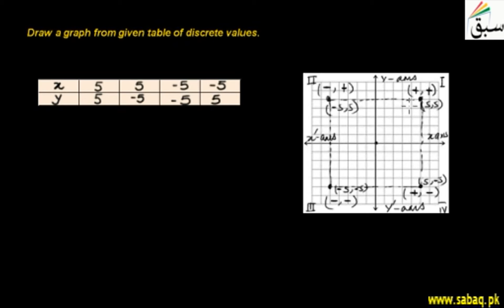Problem-Drawing graph from a give table of discrete values, Math Lecture | Sabaq.pk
Problem on drawing graph from a give table of discrete values
This video is about: Problem 1: Drawing Graph from Given Table of Discrete Values. Practice tests and free video lectures for Physics, Chemistry, Biology, Math’s, Computer Science, English & more subjects are also available at Sabaq.pk. So, subscribe to Sabaq.pk/Sabaq Foundation now and get high marks in your exams.

CLASSES WE COVER AT SABAQ.PK / SABAQ FOUNDATION:

1. KG
2. Class 1
3. Class 2
4. Class 3
5. Class 4
6. Class 5
7. Class 6
8. Class 7
9. Class 8
10. Class 9
11. Class 10
12. Class 11
13. Class 12
14. Class 13
15. Class 14
16. MCAT
17. ECAT
18. CSS

BOARDS WE COVER AT SABAQ.PK / SABAQ FOUNDATION:

1. FBISE
2. Sindh Board
3. KP Board
4. Balochistan Board
5. Cambridge

STUDY MATERIAL WE OFFER AT SABAQ.PK / SABAQ FOUNDATION:

1. Physics Lectures
2. Chemistry Lectures
3. Mathematics Lectures
4. Biology Lectures
5. English Lectures
6. General Science Lectures
7. Computer Science Lectures
8. General Math Lectures
9. Accounting Lectures
10. Statistics Lectures
11. Advance Accounting Lectures
12. Cost Accounting Lectures
13. Practice Tests
14. Physics Practical
15. Chemistry Practical